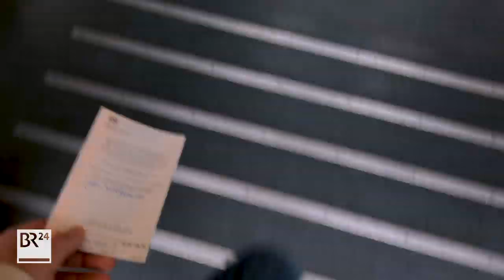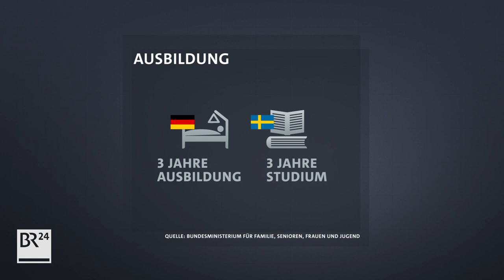Warum bekommen wir Pflegekräfte so wenig Anerkennung? | Ich checks nicht | BR24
Sind Krankenschwestern und Altenpfleger wirklich nur die "Arschabwischer"? Pflegefachkräfte sind unverzichtbar für das Gesundheitssystem, und doch müssen sie sich mit Zeitdruck, schwierigen Arbeitsbedingungen und mäßiger Bezahlung rumschlagen.

Julia macht eine Ausbildung zur Pflegefachkraft. Sie checkts nicht: Warum kriegen Pfleger und Pflegerinnen so wenig Respekt für ihre Arbeit?

Auf der Suche nach Antworten spricht Julia mit der bayerischen Gesundheitsministerin für Pflege und Gesundheit, Melanie Huml. Sie skypt mit einer schwedischen Krankenschwester und vergleicht Arbeitsbedingungen über Ländergrenzen hinweg. Und sie befragt eine Professorin für Pflegewissenschaft, woher der Pflegemangel kommt und was man dagegen tun kann.

Ich checks nicht! ist euer Format für alle Fragen rund um Alltag, Arbeit und Gesellschaft. Hier dürft IHR die Fragen stellen und Problemen auf den Grund gehen. Und BR24 unterstützt euch dabei. Was stört euch? Was wolltet ihr schon immer wissen? Warum sind manche Dinge wie sie sind?

AutorInnen:
Alisa Schröter, Jonas Schulze

Redaktion:
Sarah Schreiber, Patricia Sack, Hendrik Loven, Gudrun Riedl, Josef Häckler

Idee zum Format:
Jonas Schulze

Eine Kooperation der Schülerinnen und Schüler der Deutschen Journalistenschule (DJS) und BR24